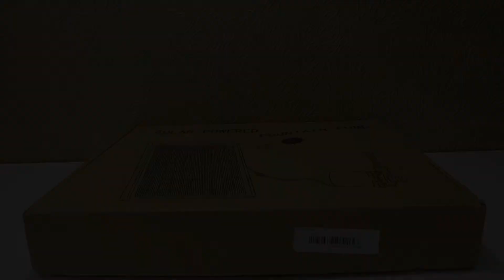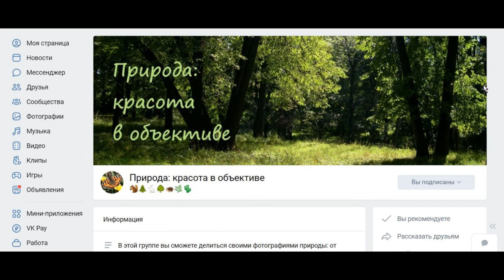Фонтан на солнечной батарее. Мощный фонтан!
В этом видео мы распаковываем посылку, которая прилетела к нам из Китая. А в ней наш долгожданный фонтан, работающий от солнечной энергии, производительность которого 500 л/ч, что не так и мало...
В ней мы публикуем интересные фотографии почти каждый день!